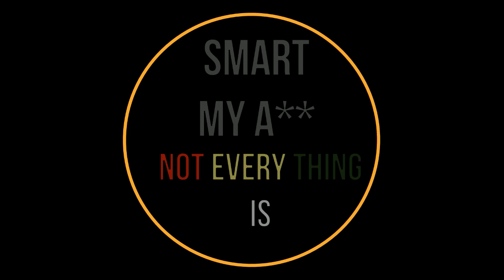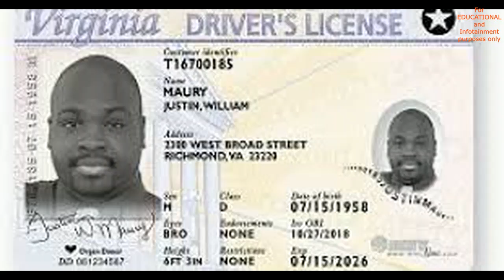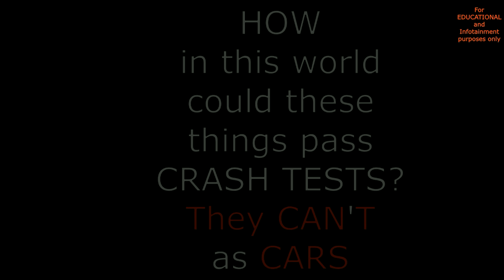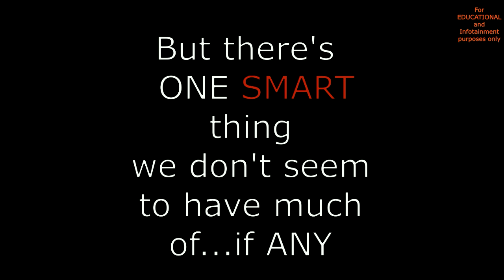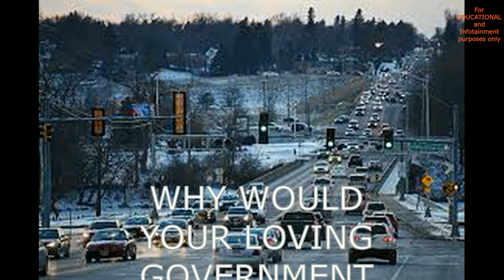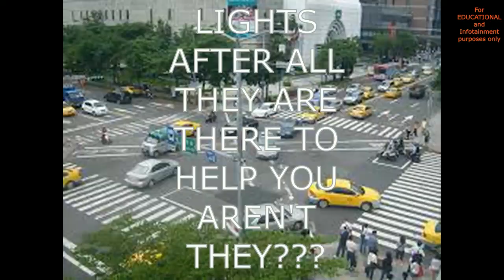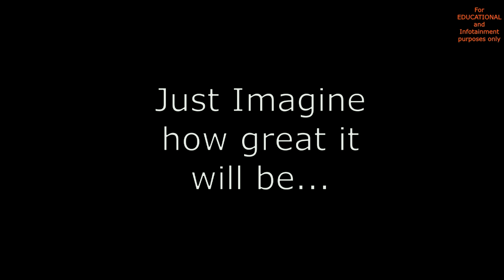SMART MY A not EVERYTHING is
Things that make you go,,,, HMMMM...